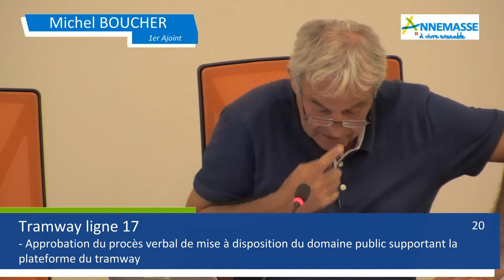20 - Tramway ligne 17 - Approbation du procès verbal de mise à disposition du domaine public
Tramway ligne 17 - Approbation du procès verbal de mise à disposition du domaine public supportant la plateforme du tramway